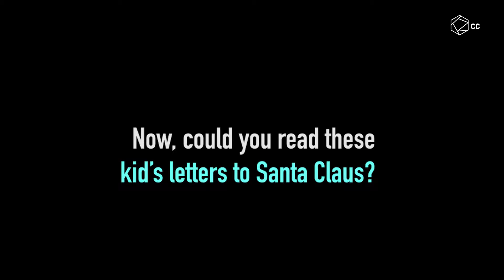Adults React To Children's Letters To Santa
Do you remember what kind of things you used to wish for on Christmas?